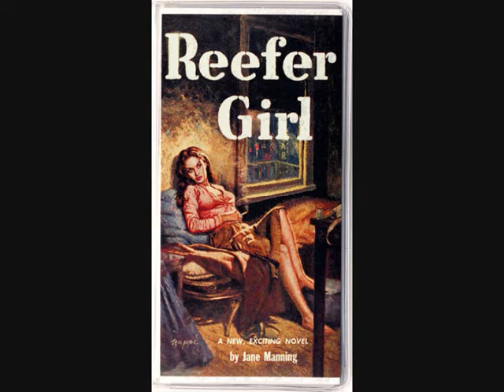FRANCKY & MARGIE ( the martian boogie )